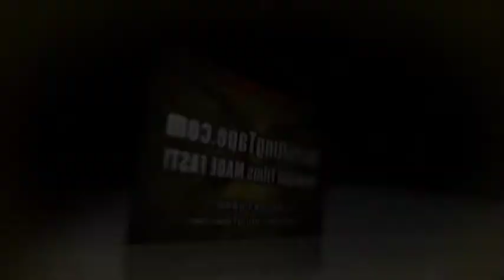2014 Michael Clemons Basketball Recruiting Tape Highlight Film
Michael plays Point Guard for Grand Prarie Regional College, Canada.